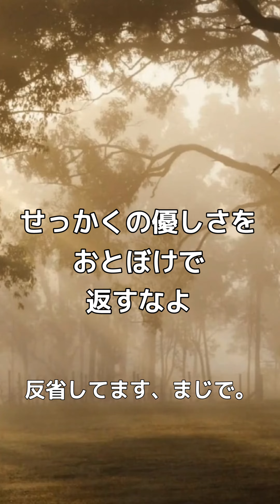ついに職質されるの巻（ワイセツ）